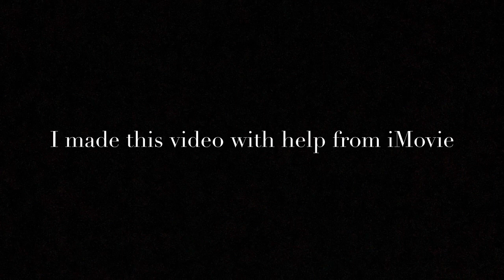Forbidden Love-- Season 1, Episode 2-- Schleich Horse Movie-- Trouble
This is the second Schleich horse movie in the Forbidden Love series. Enjoy!